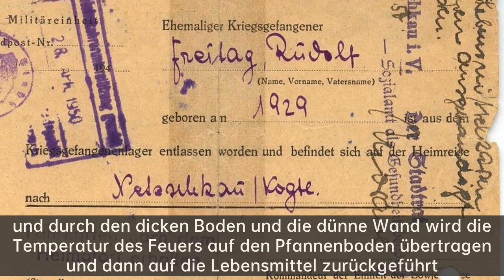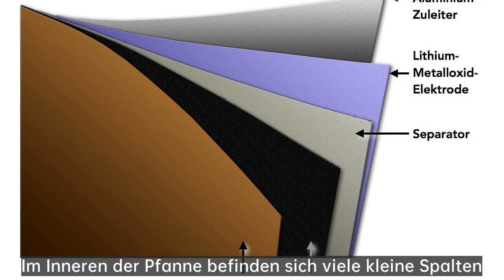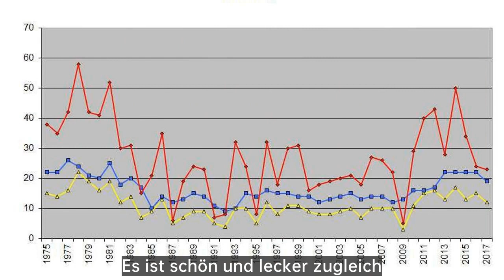Große Steakteller|Hausmannskost: ein Gleichgewicht von Raffinesse und Geschmack, mit einer Stärku...